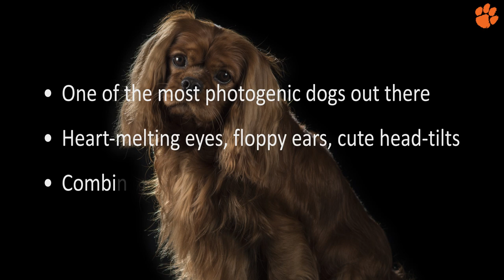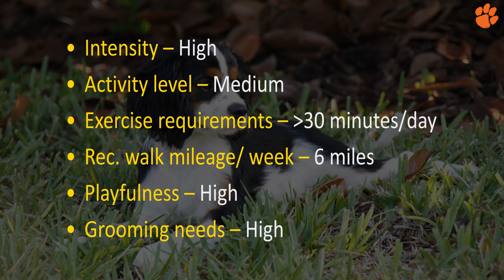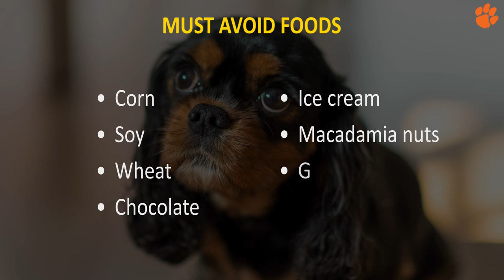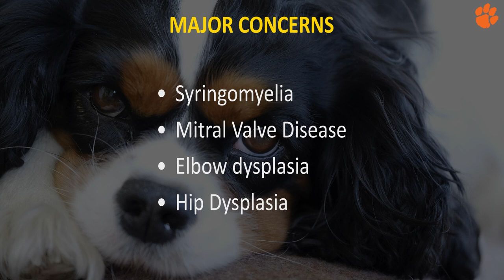Cavalier King Charles Spaniel - Complete Facts For The Owners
1. Bunfly Pet Clipper Grooming Kit & Vacuum Suction 99% Pet Hair + 7 Pet Grooming Tools - 3L Large Capacity 👇

2. Earth Rated Dog Grooming Wipes - New Look, Thick Plant Based, Easy Use on Paws, Body and Bum, Unscented, 400 Count 👇

3. Well Loved Calming Chews for Dogs - Dog Anxiety Relief, Made in USA, Vet Recommended 👇

4. No Pull Dog Harness Medium Reflective Front Clip Vest with Handle’ 👇

5. Best Odor Eliminating Spray for All Dogs & Puppies 👇

6. 20 Pack Puppies Teething Chew Toys for Boredom 👇

7. Dog Bark Deterrent Device, Stops Unwanted Dog Behavior: barking, jumping, aggression, No need to yell or swat, Just point to the dog 👇

8. Neakasa P1 Pro Pet Grooming Kit & Vacuum Suction 👇